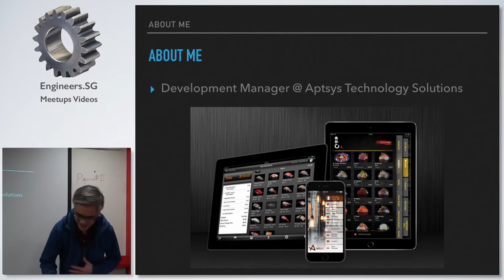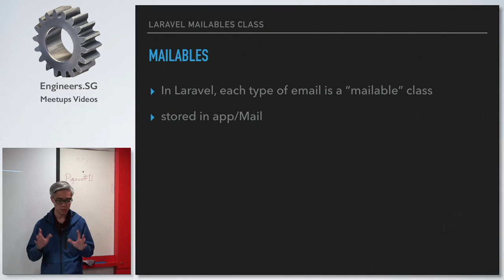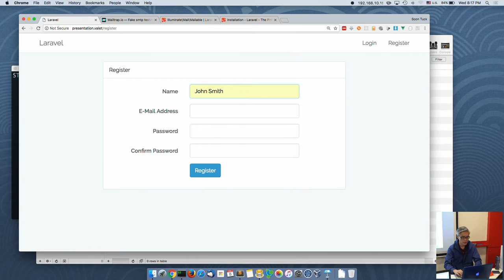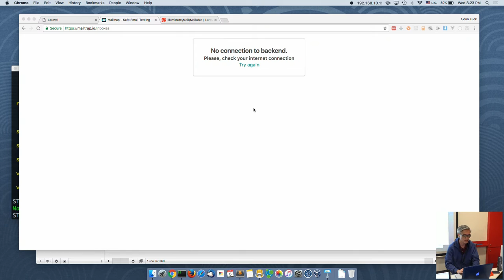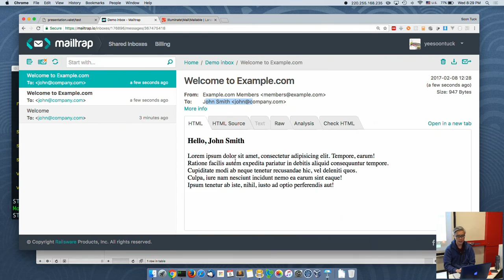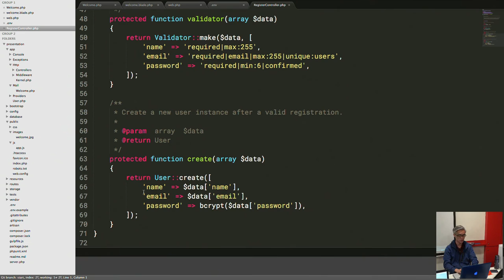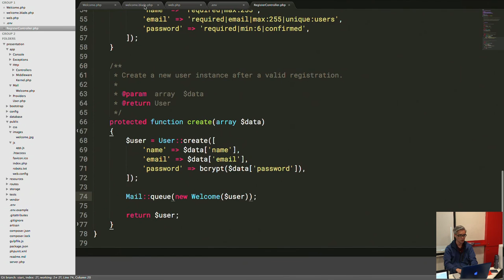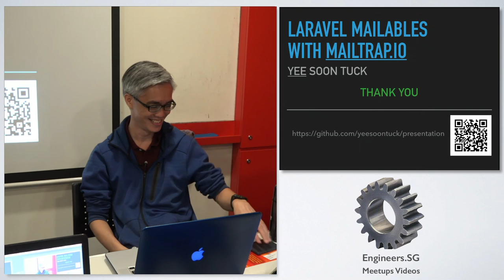Laravel Mailables with MailTrap.io - Singapore PHP User Group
Speaker: Yee Soon Tuck